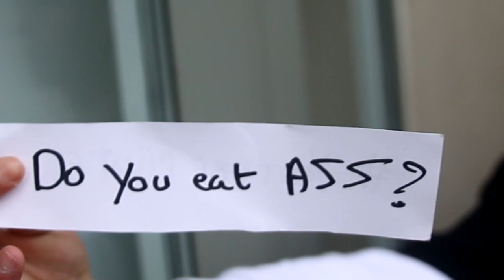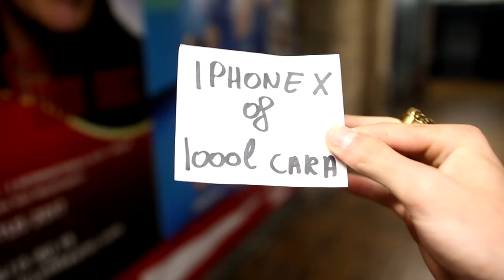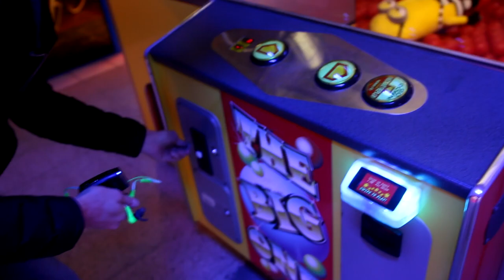LEUK MENEERTJE DOET PLASJE IN MIJN FILMPJE